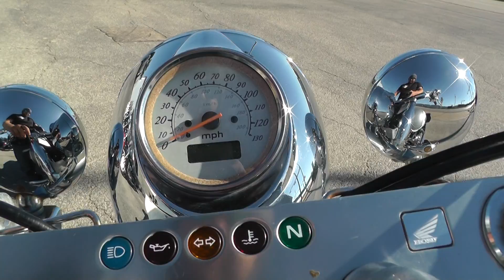300329 - 2001 Honda Shadow Aero VT1100 - Used motorcycles for sale